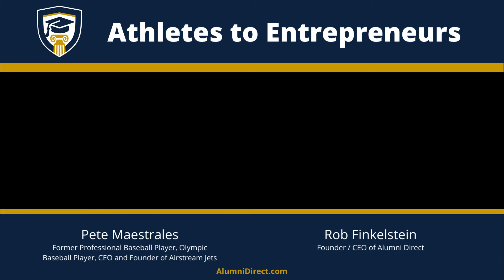Athletes to Entrepreneurs - The Alumni Journey with Pete Maestrales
On this episode of Alumni Direct's show "ATHLETES TO ENTREPRENEURS: The Alumni Journey," we chat with Pete Maestrales, former professional baseball player, Olympic baseball player, CEO and founder of Airstream Jets.

How does one go from being an athlete to owning a private jet charter company?
BECOME AN ENTREPRENEUR

“I could never have been successful in business if it weren’t for my failures in sport”
- Pete Maestrales

Pete Maestrales, former professional baseball player, is living proof and speaks about how he got to owning a chartered jet company in this interview filled with gems of information.

Are you looking to transition from where you are presently working 9-5 to becoming a full time entrepreneur? When Pete was asked about his alumni experience and networking with other athletes, his answer was, “...it brings us all together … it’s really a cool thing …even in ProBall, a lot of the guys that I played with, those connections have paid dividends over the years, they know someone that needs a flight for somewhere, and having played with those top level athletes, those connections have really helped too because a lot of those guys are big money guys now.”

ALUMNI DIRECT CAN HELP YOUR CAREER
If you need further assistance, Alumni Direct is waiting for you. Members enjoy the resources, networks, funding and support alumni clearly need.

If you’re looking for a springboard into a life changing experience to becoming the entrepreneur you’re meant to be, meet like-minded people with common goals and doing what you love

Join us at Alumni Direct and get your career going and transition from where you are to becoming a successful entrepreneur, meet alumni from your college and others, network and gain access to resources. Be the next Pete Maestrales, going from baseball to owning a jet leasing company. There’s life after sports and any other path you’ve taken and with Alumni Direct, we can help get you there.